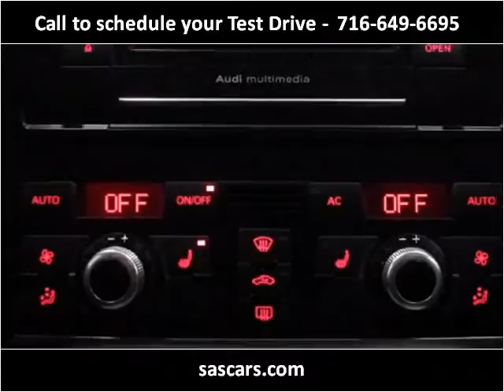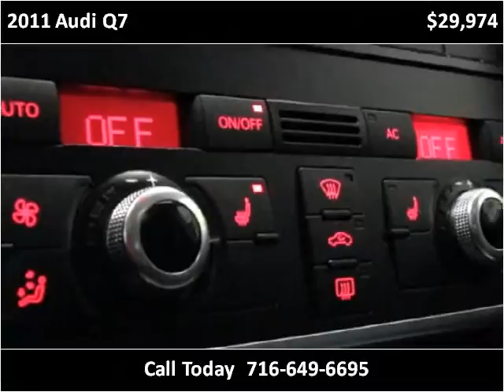2011 Audi Q7 Used Cars Hamburg, Buffalo, Krown Rust control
This 2011 Audi Q7 is available from Superior Auto Sales.